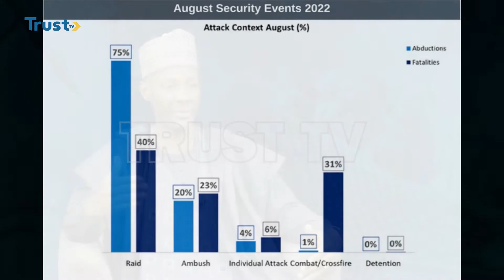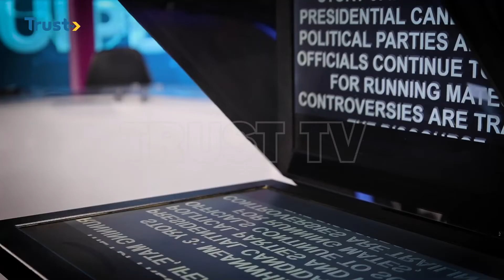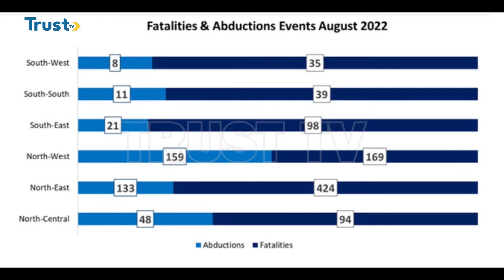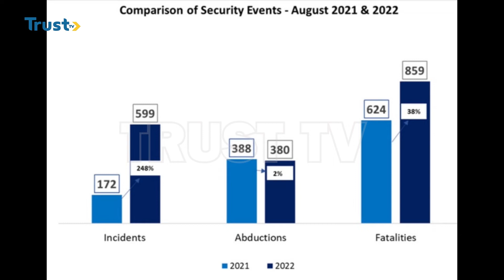DAILY POLITICS: Nigeria's Security Situation Ahead Of 2023 | TRUST TV